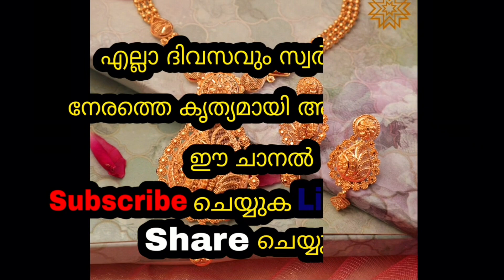Today Gold Rate | ഇന്നത്തെ സ്വർണവില | 09/07/2022 | Kerala Gold Rate | Kerala Goldinnathe swornavila